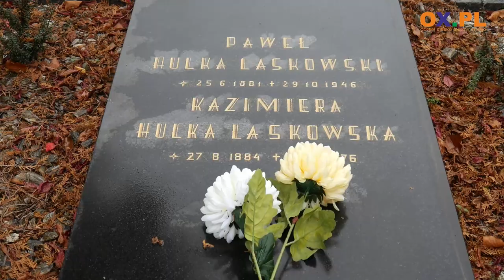Jesienne Manewry Szwejkowskie w Cieszynie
W niedzielę (23.10) zakończyły się 20. wyjazdowe, jesienne manewry Przemyskiego Stowarzyszenia Przyjaciół Dobrego Wojaka Szwejka. Manewry po raz drugi miały miejsce w Cieszynie.